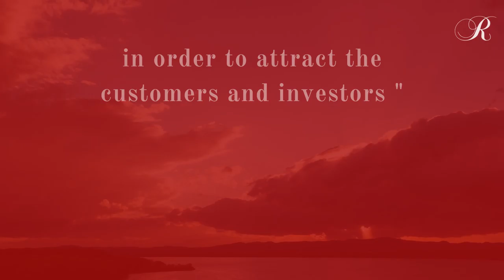Sustainability is becoming vital for businesses' survival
Businesses need to incorporate sustainability as part of their core corporate objectives to get ahead